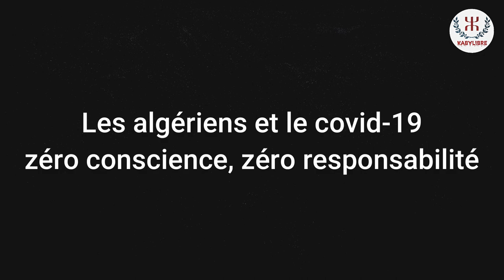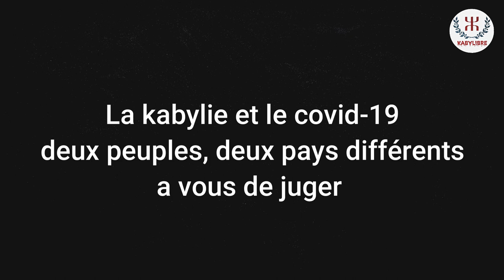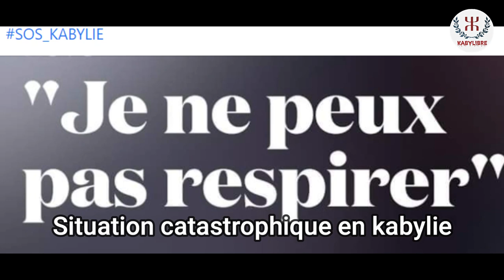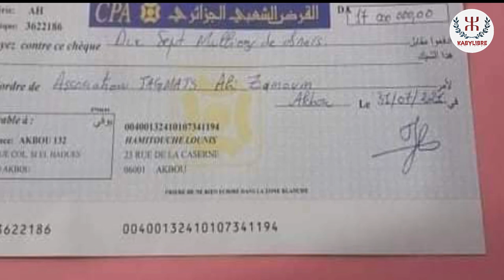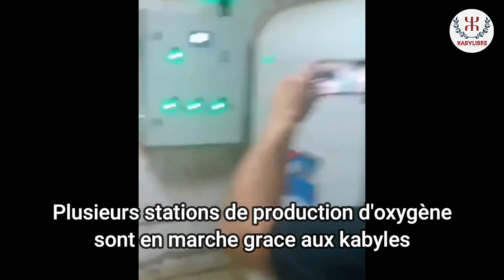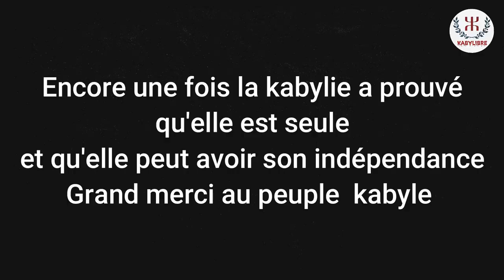Covid-19 en Kabylie: malgré l'isolement, les kabyles gèrent seuls la crise contrairement a l'Algérie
La wilaya de Tizi-Ouzou en Kabylie a vécu une journée de deuil, mercredi 28 juillet 2021, à cause du coronavirus. La capitale du Djurdjura a enregistré, selon des sources locales, pas moins de 50 décès suite à des complications liées à cette maladie. La plupart de ces patients ont péri par manque d’oxygène, précise-t-on.

Le Covid-19 continue à faire des victimes en Algérie et plus particulièrement en Kabylie, qui connait une recrudescence jamais égalée de cette pandémie depuis son apparition. Chaque jour apporte son insoutenable lot de morts et de nouvelles contaminations.

Mercredi 28 juillet aura été cependant la journée la plus meurtrière. On parle en effet d’au moins 50 décès causés par le coronavirus enregistrés dans les régions de la wilaya de Tizi-Ouzou. On fait état notamment de 15 morts à Larbaâ Nath Irathen, 12 à Boghni, 11 à Ain El Hammam, 4 à Draâ Ben Khedda et 2 à Azeffoun.

Pénurie d’oxygène médical en Kabylie
Il est vrai que les différentes structures sanitaires de la wilaya font face depuis quelques jours à une terrible pénurie de ce produit vital pour la prise en charge des malades atteints du Covid-19.

Les appels à l’aide et les SOS sont devenus d’ailleurs monnaie courante. Face à ces situations de désespoir, les responsables de ces hôpitaux et les médecins recourent à ces cris de détresse pour tenter de surmonter la pente.

Ces appels ont fini d’ailleurs par avoir des échos favorables auprès de la société civile, qui a réagi dans les quatre coins de la wilaya. Des cagnottes ont été lancées pour l’acquisition de centrales d’oxygène et autre matériel. Des bienfaiteurs, des hommes d’affaires et des industriels de la région n’ont pas hésité à mettre la main à la poche en participant activement à ce bel élan de solidarité suscité par cette crise sanitaire qui s’inscrit dans la durée.

kabylie
mak
kabyle
les kabyles et le mak
drapeau du mak
mouvement d'autonomie de la kabylie
drapeau amazigh mak
kabylie 2021
kabylie tv
kabylie rtv
kabyle-fm
amazigh
mouvement autodétermination kabylie
indépendance kabylie
autodétermination de la kabylie
jsk kabylie
kabyle kabyle
humour kabyle
peuple kabyle
musique kabyle
drapeau kabyle
printemps kabyles 2021
gouvernement provisoire kabyle
ferhat mehenni et mak
kabyle dance
kabyle amour
kabyle au canada
kabyle fete
kabyle music
kabyle a paris
kabylie dance
kabylie news
kabylie takfarinas
kabylie indépendante
kabylie 2001
kabylie boys
kabylie musique
kabylie 2021
js kabylie
algérie
drapeau du mak
histoire du mak
drapeau amazigh mak
mak ferhat mhenni mak makiste
kabylefm
kabyle_2017
kabyle_2018
kabyle_2019
kabyle_2020
kabyle_2021
musique_kabyle
takvaylit